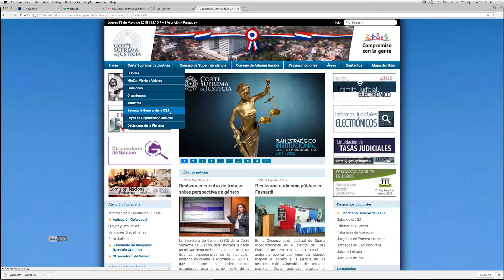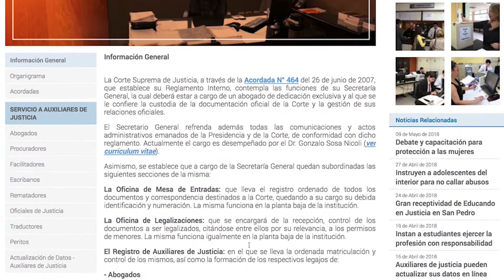Secretaría General de la Corte Suprema de Justicia. Funciones y Servicios. - 23-05-18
La Secretaría General de la CSJ acredita todas las comunicaciones y  actos administrativos emanados de la Presidencia y de la máxima instancia judicial.